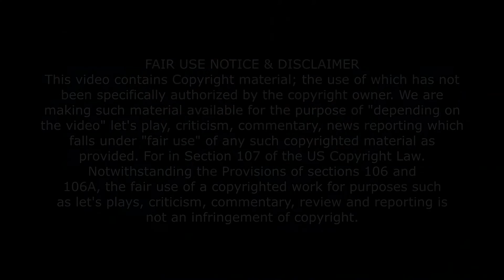DO NOT READ THIS BOOK! Novakast Reads Reaper's Creek by Onision - Chapter 15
•Other Members of Novakast: (Channel & Social Media Links)
    - MJ: Professor_MJ [Twitch]; ProfessorMJ_ [Twitter]
    - Magi: Magikarpgosplash [Twitch & YouTube]; MagikarpgoSP [Twitter]
    - Aden: Phayn [YouTube]; PhaynIngmar [Twitch]; PhaynIngmar [Twitter]
    - Sage: death the sage [YouTube]; deaththesage [Twitter]
    - Vegan: TheVeganStudent [YouTube]; VeganStudent_ [Twitter]

•Join us for our weekly podcast streams, which takes place every Friday beginning at 8:00PM [PT]!